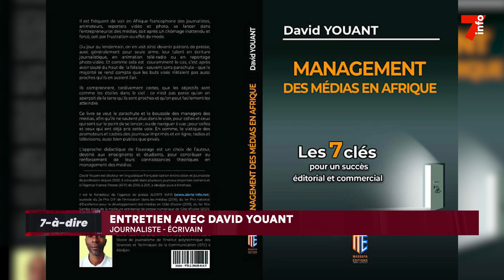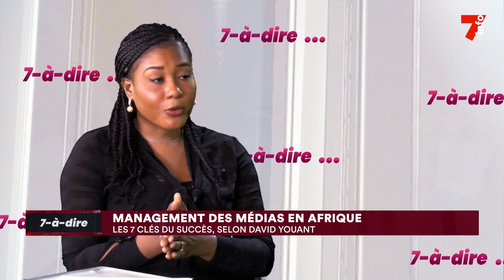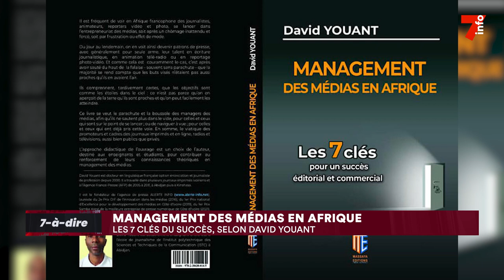7-à-dire | Entretien avec David Youant, journaliste et écrivain